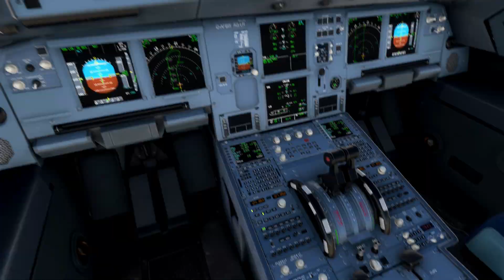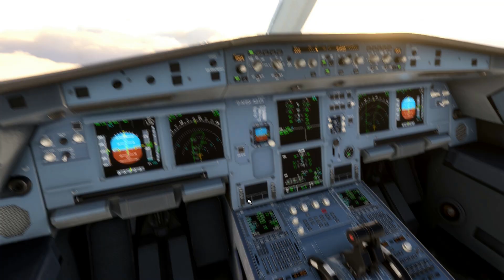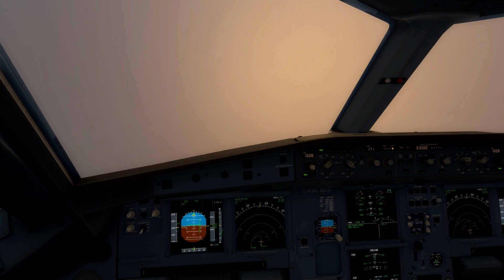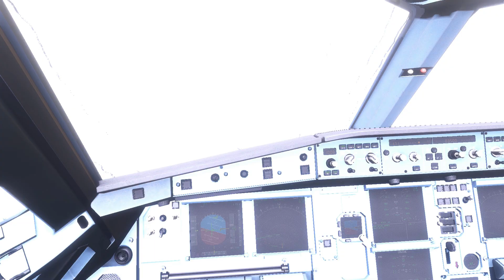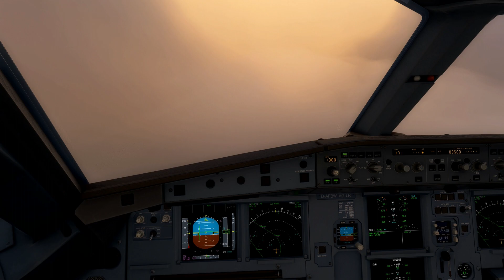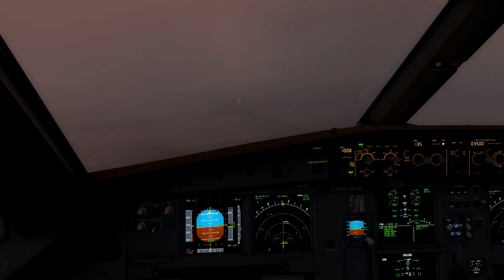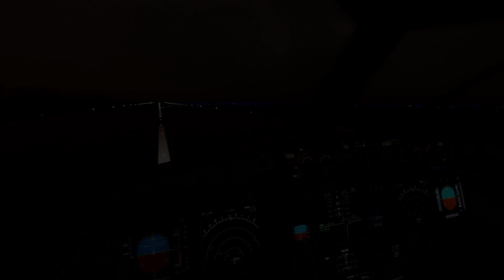Singapore Approach A320 - Microsoft Flight Simulator 2020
A32NX by the FlyByWire Team
Specs:
Ryzen 5 3600
RTX 2060
32GB RAM
TrackIR